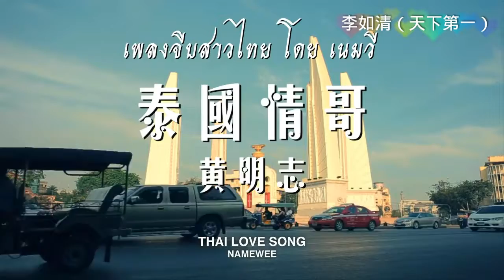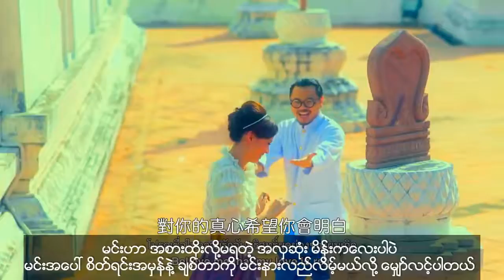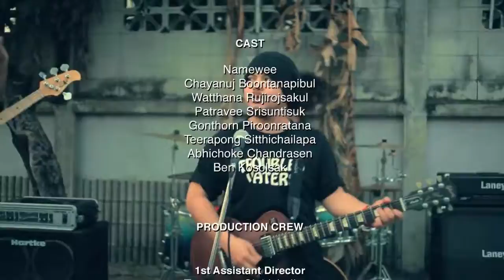XiaoYing Video 1562049418435 HD